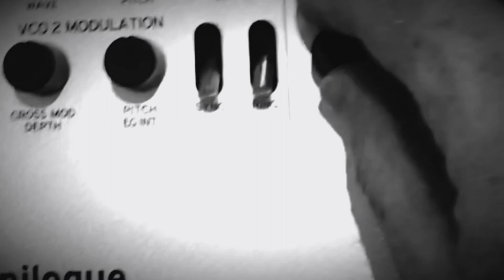HOW GREAT THOU ART - Mick O’Regan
All rights in the USA its territories and possessions, except print rights, administered by Capitol CMG Publishing. USA, North, Central and South America print rights and all Canadian rights administered by Hope Publishing Company. All other non US Americas rights administered by the Stuart Hine Trust CIO. Rest of the world rights administered by Integrity Music Europe.

Thanks to Eddie O’Halloran for use of his video footage of Cobh